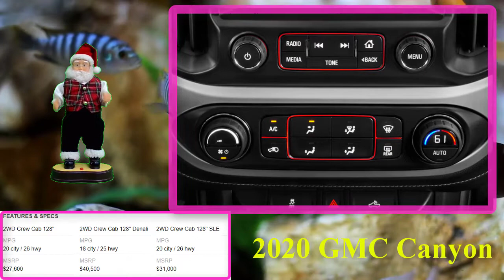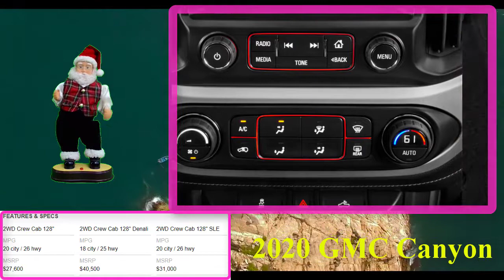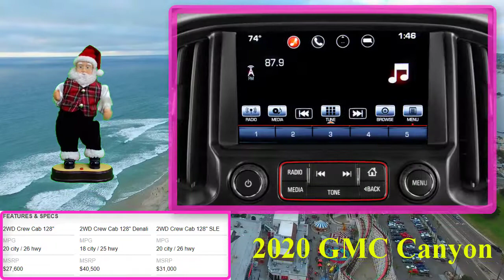2020 gmc canyon denali diesel | The 2020 GMC Canyon has its virtues, but its design is beginning ...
2020 gmc canyon denali diesel | The 2020 GMC Canyon has its virtues, but its design is beginning ...
Best regards .